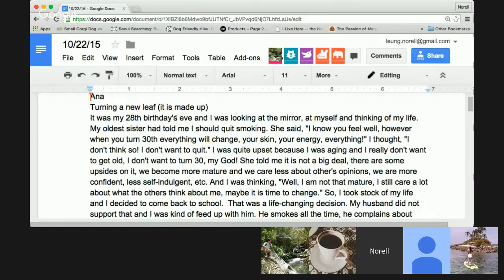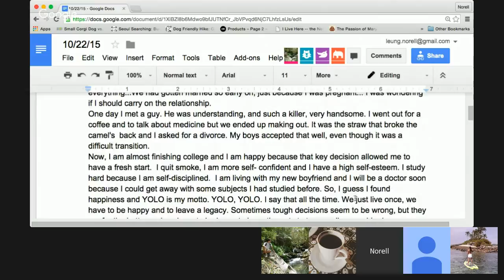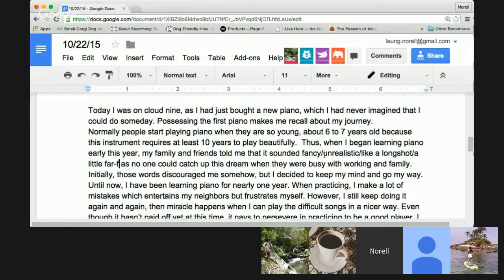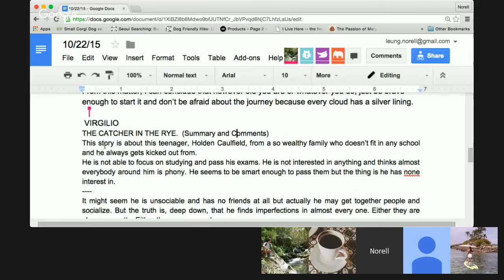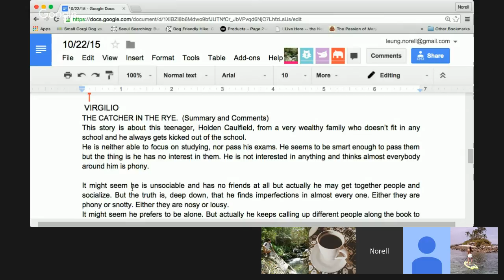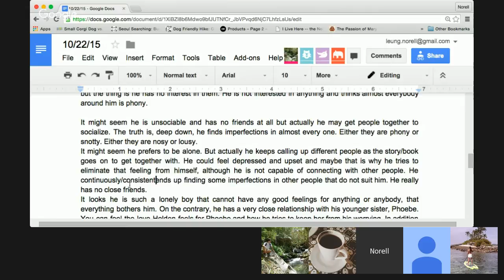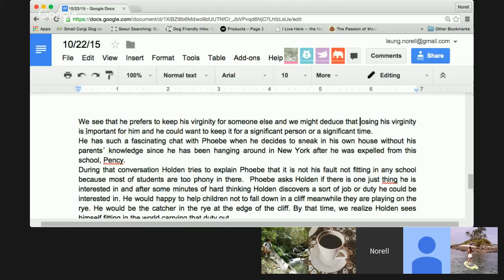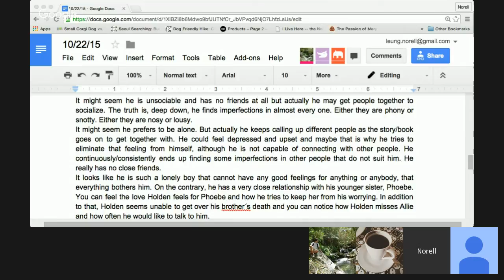Writing with Norell